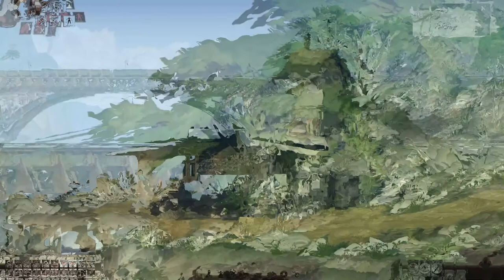Book of Travels #1 TMORPG Early Access let's play | The Adventures of Grev Vosnan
Book of Travels is a TMORPG (tiny multiplayer online role-playing game which is in early access. In Book of Travels, you set off on your own journey in an open-world on smaller servers. This is episode 1 of Grev Vosnan's adventures.  A full review will be coming soon.